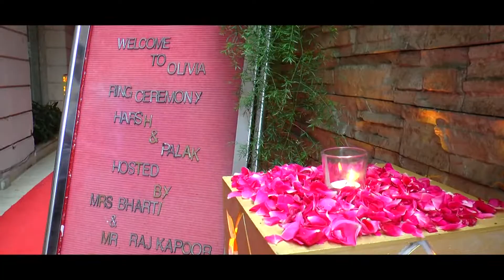Ring. Ceremony Formal shoot...teaser...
Photography.. from... Meerut. studio.. Ankur..9917826147